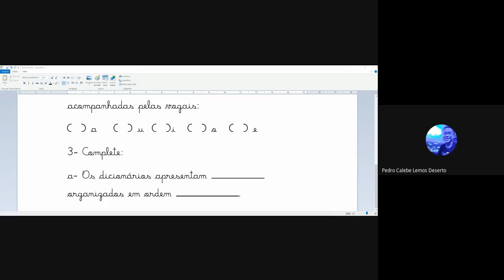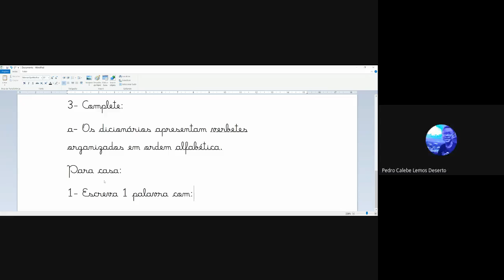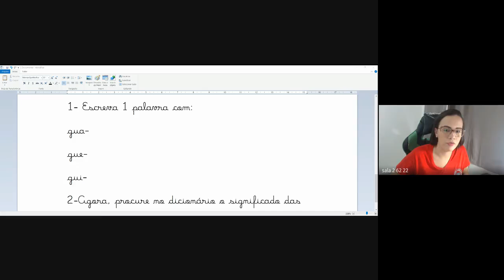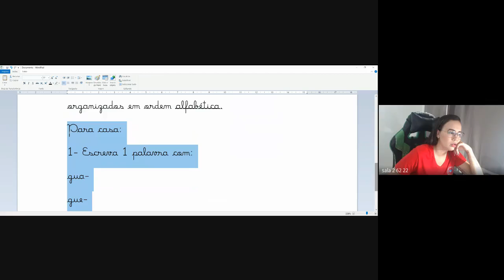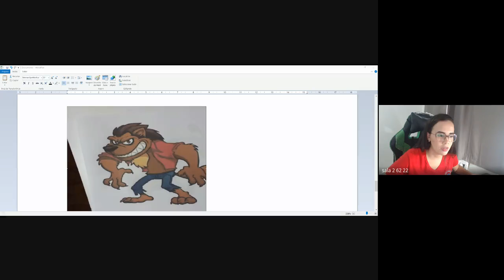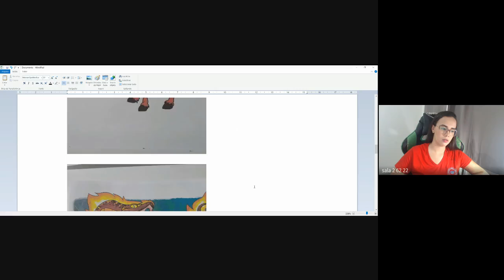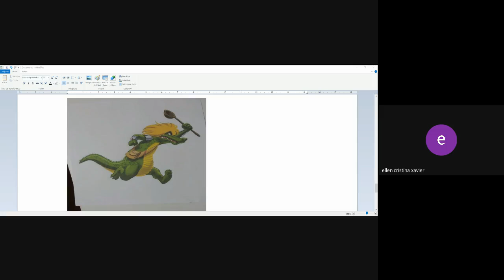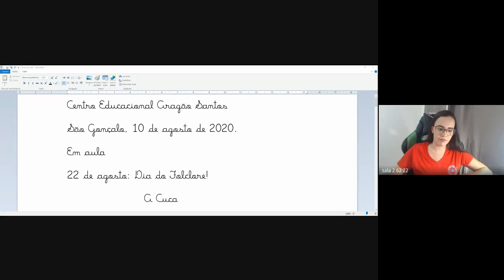2 ANO AMANDA 2